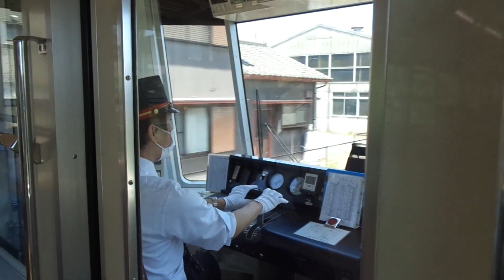前面展望。遠州鉄道2006F創立80周年記念号。さぎの宮ー西鹿島。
前面展望。遠州鉄道2006F創立80周年記念号。さぎの宮ー西鹿島。遠州鉄道の新ラッピング電車の全面展望です。遠州鉄道の創立80周年を記念してデザインされたラッピング電車です。5月16日に乗車してきました。Front view. Enshu Railway 2006F 80th anniversary issue. Saginomiya - Nishikashima. It is a full view of Enshu Railway's new wrapping train. A wrapping train designed to commemorate the 80th anniversary of Enshu Railway. I traveled on May 16th.

0:00 先頭
0:09 遠州鉄道2006F80周年記念号
0:21 さぎの宮駅
2:03 積志駅
4:16 西ケ崎駅
6:08 小松駅
7:58 浜北駅
9:51 美園中央公園駅
11:48 小林駅
14:05 芝本駅
16:13 岩水寺駅
18:33 西鹿島駅
19:03 車内はラッピングされてません